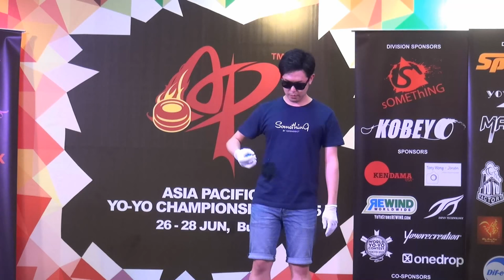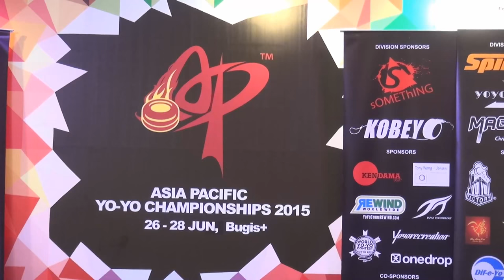2015AP Preliminary 1A 04 Hiroyuki Suzuki